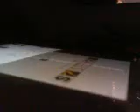DistantCousins Land of Confusion